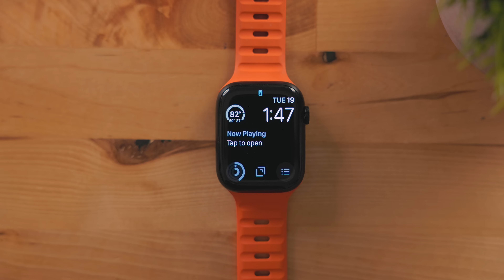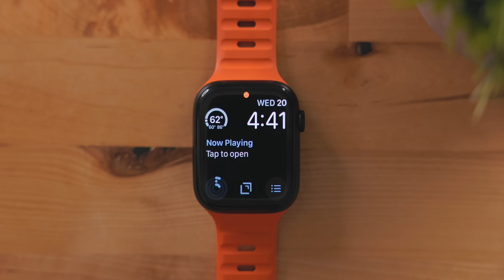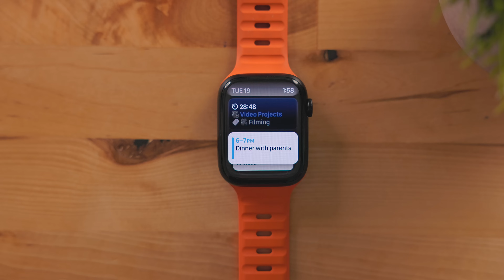watchOS 10: Everything Changed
Let's talk about watchOS 10 and all the changes in it.

Intro 00:00
Watch Faces 00:06
Navigation 01:00
Widgets 02:24
Wrap Up 03:55